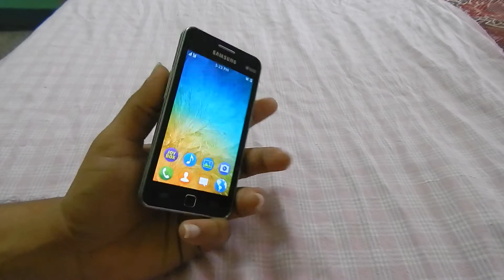Samsung Z1 First Look India with Tizen Os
Samsung Z1 First Look India with Tizen Operating system